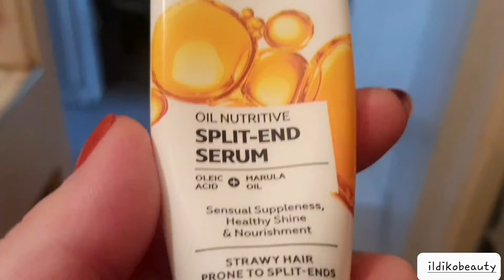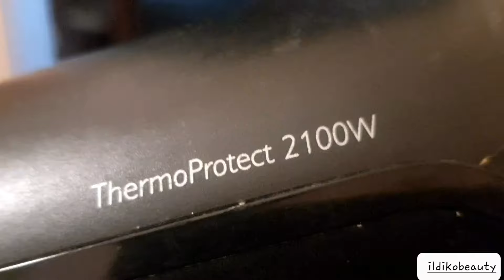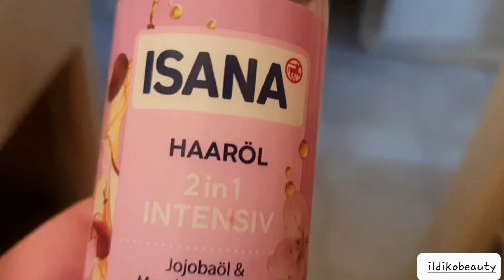Aktuális Hajápolási rutinom👩‍🦰